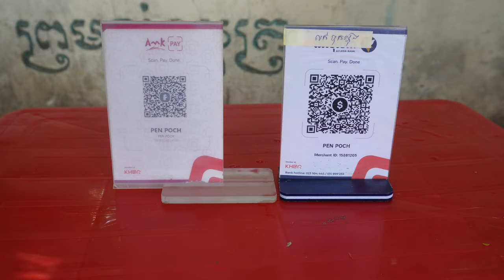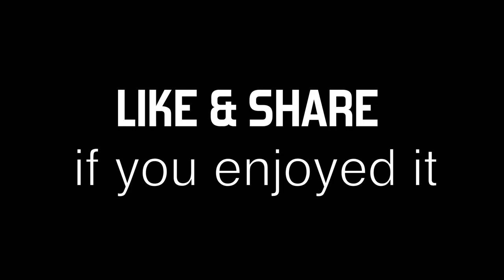Quit His Farmer's Life to Seek A New Beginning in Phnom Penh City | Grilled Chicken, Stuffed Frog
Please click LIKE and help SHARE to the world!

[4K with English Subtitle]

Location: Indra Tevi High School, Phnom Penh, Cambodia.